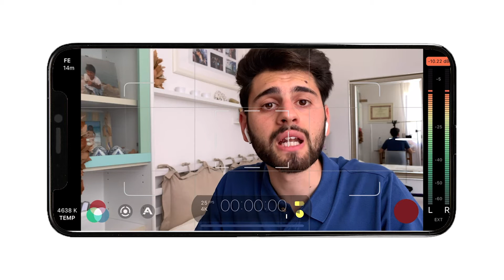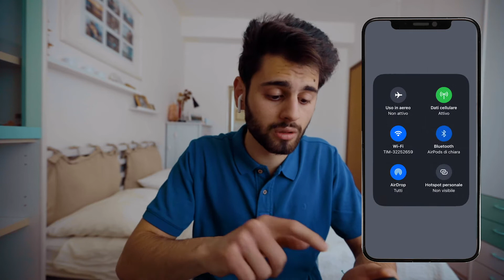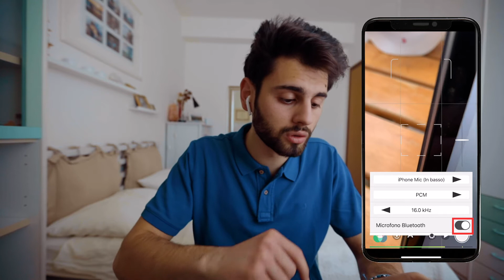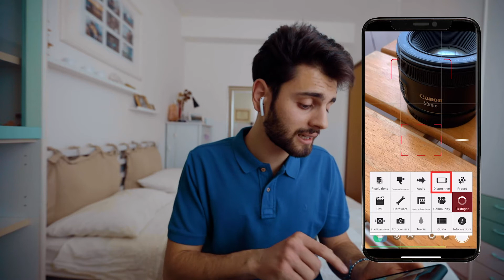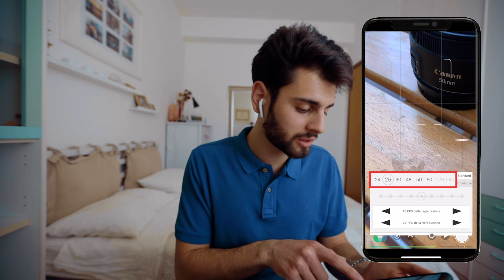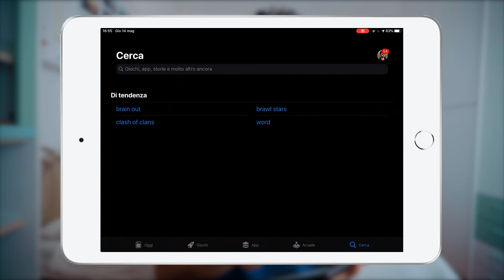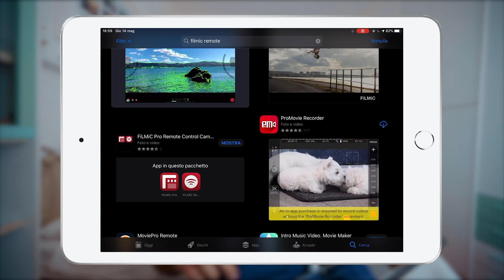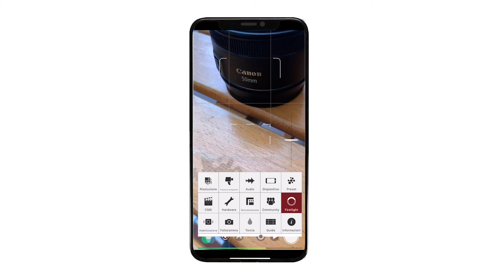AirPods come MICROFONO per iPhone (con FILMIC PRO)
2 MESI GRATIS su ARTLIST!

2 MESI GRATIS su ARTGRID!

Ciao ragazzi in questo video vi spiego come utilizzare le AirPods, o qualsiasi altro dispositivo bluetooth dotato di microfono, come microfono per girare video.

Il problema nel fare questa operazione nasce dal fatto che Apple non ci permette di eseguire questa operazione con l' applicazione nativa ma dovremmo utilizzare un' applicazione di terze parti che in questo caso è Filmic PRO.

In questo video vi faccio quindi una guida completa per eseguire questa operazione dandovi anche delle dritte su quelle che sono i migliori settaggi in Filmic Pro.

Inoltre vi spiego anche a cosa serve Filmic Remote che potrebbe essere un' altra applicazione molto utile per girare dei video a se stessi.

Io sono Alessandro e vi ringrazio per aver guardato.

to know more.